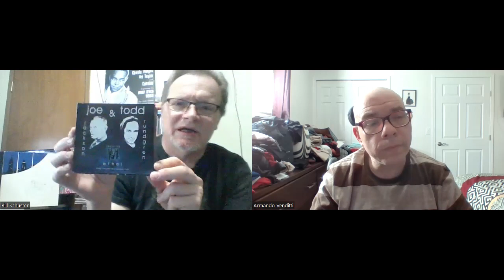New Music Discovery : Joe Jackson - Part 4 - Night & Day II / Vol. 4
Join Bill Schuster & myself for the final installment of our 'series' New Music Discovery : Joe Jackson - Part 4.